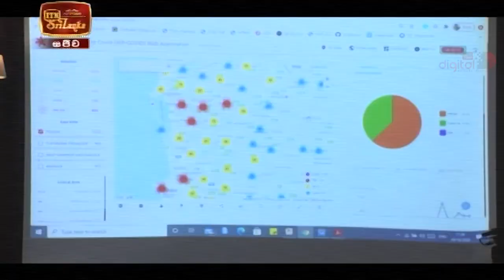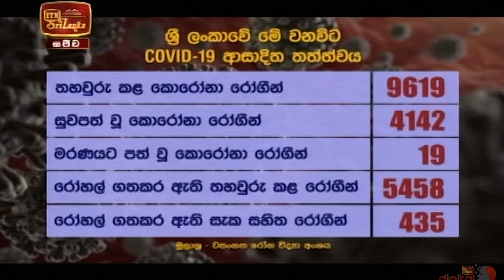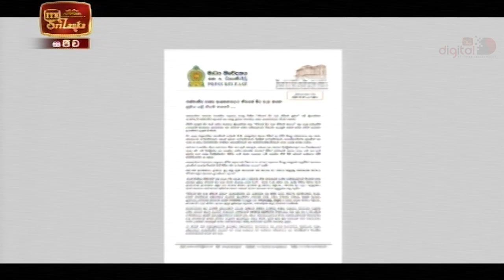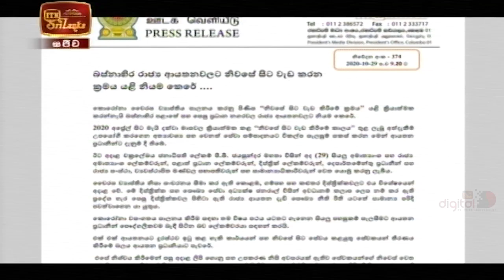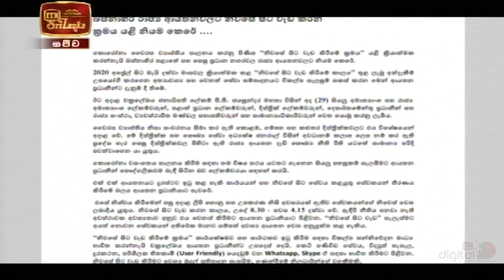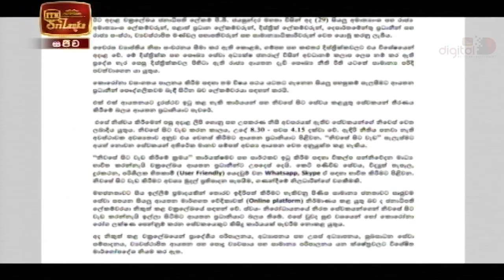ITN News 2020-10-29 | 09.30 PM